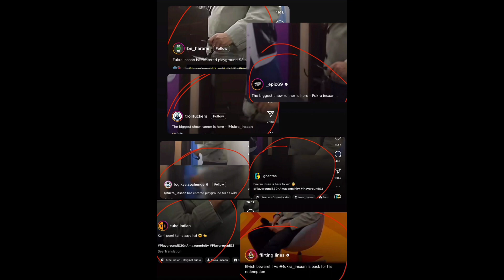WTF😱-Fukra insaan Negative pr on Elvish yadav again😐,elvish yadav vs fukra insaan,elvish fukra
fukra insaan gives money to meme pages to troll elvish yadav